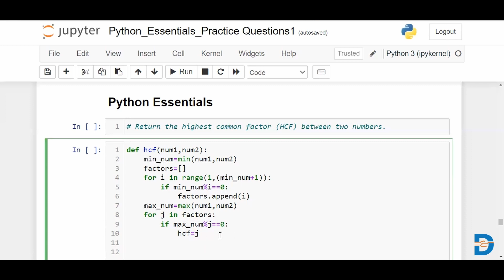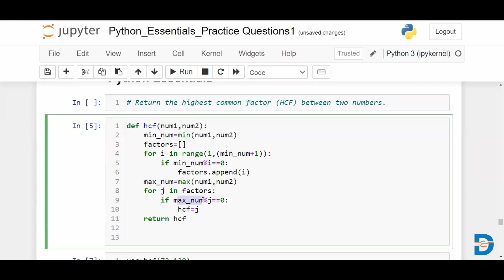Find HCF using Function in Python | Python Tutorial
Watch this video to understand How to find HCF between two numbers using Python Program?

DataMites is one of the leading global institute for data science, python, machine learning, deep learning, tableau and artificial intelligence training courses. DataMites provides ML expert, Python Developer, AI Engineer, Certified Data Scientist and AI Expert courses and is accredited by IABAC®.

If you are looking for Python Classroom training visit